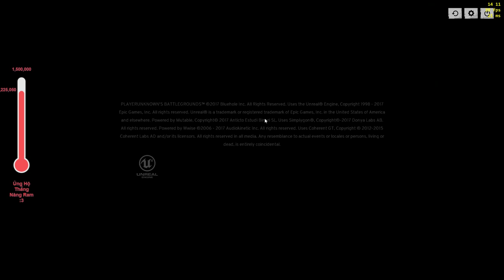BATTLEGROUNDS Việt Nam #132 Try Hard Cbi Giải Nào :3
BATTLEGROUNDS Việt Nam
■Like and Sub cho minh nhe...
BATTLEGROUNDS Việt Nam
BATTLEGROUNDS Viet Nam
BATTLEGROUNDS VN
PUBG VN